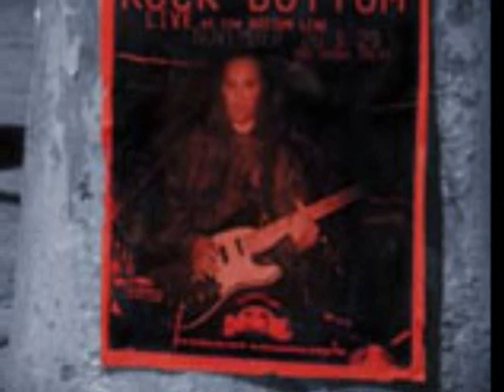Dave Davies - You Really Got Me - Live '97